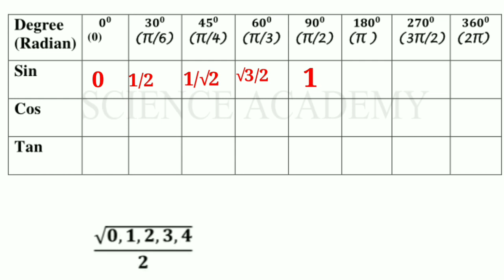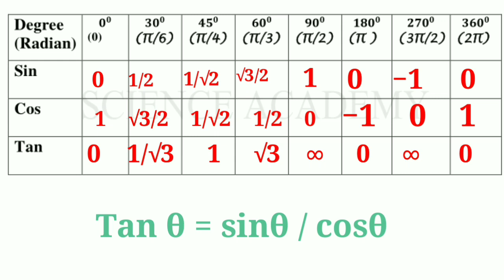സൈൻ തീറ്റ കോസ്‌ തീറ്റ || ഇനി ഇതൊന്നും കാണാതെ പഠിക്കേണ്ട ആവശ്യമില്ല || Easy tricks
Science Academy Kanjikode